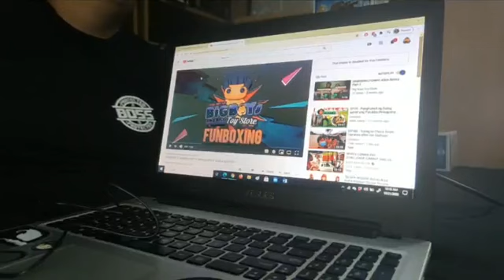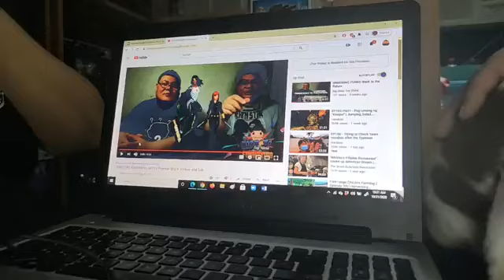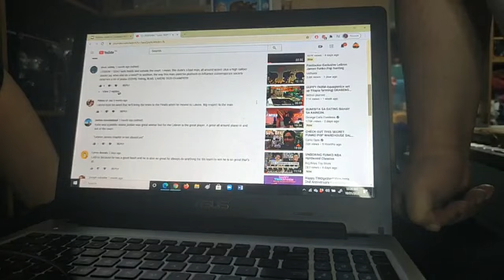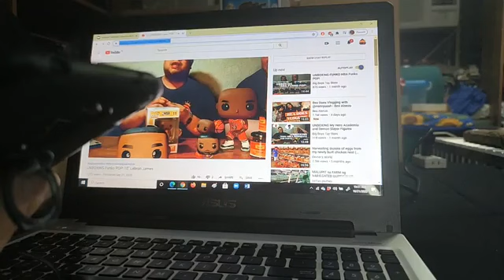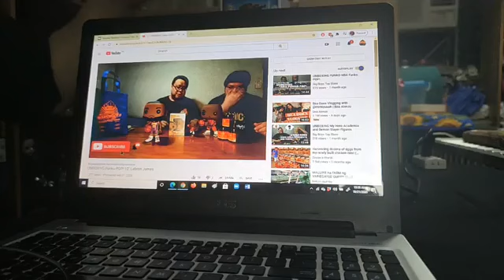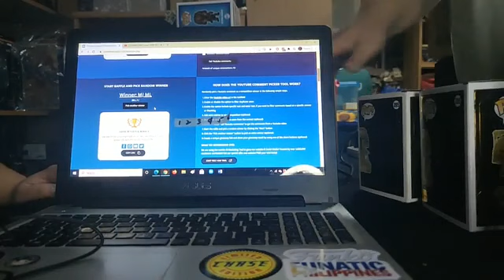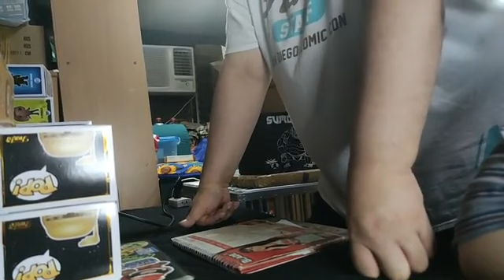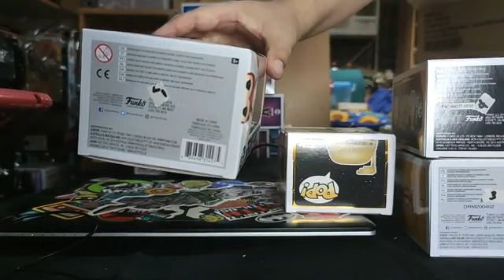LIVE DRAW! Winners for Black or White and Who is your GOAT!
Just in case you missed on facebook.

Here's the LIVE DRAW Winners for Black or White and Who is you GOAT!

Watch, Comment, Share and Win!💻

Big Boys XL Shoppesville Greenhills - 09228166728 / (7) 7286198
Big Boys Glorietta 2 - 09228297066
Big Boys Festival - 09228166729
Big Boys Fisher Mall - 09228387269